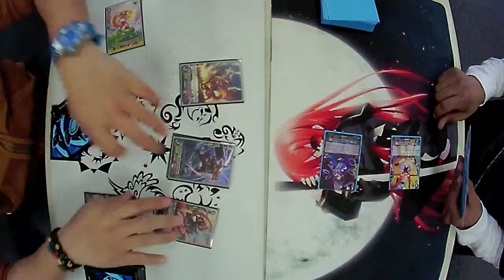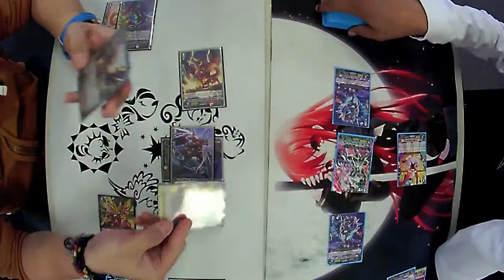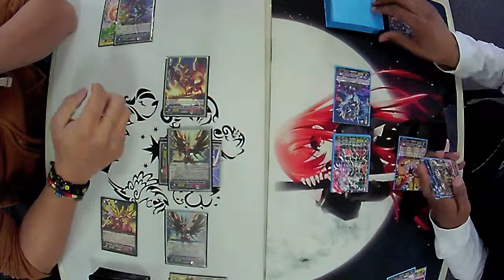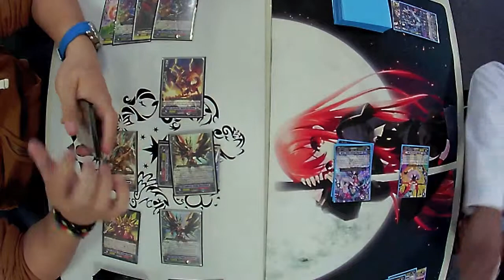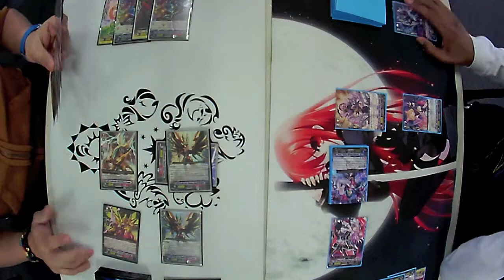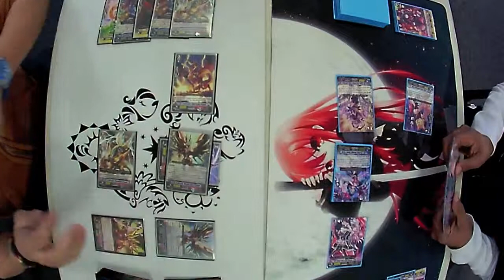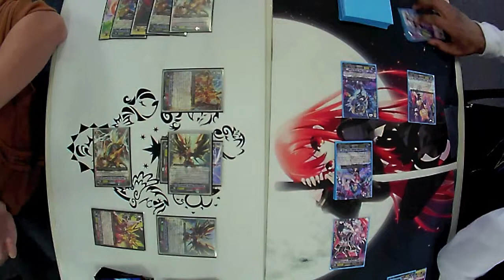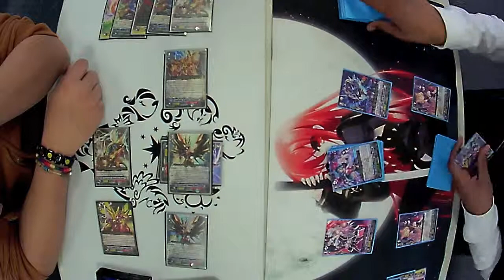Vowing/Dragonic Descendant vs Eva/Farah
The circus is in town! The combo of Eva and Farah will now take on the terrifying power of Dragonic Descendant! Who will overpower whom? Find out!